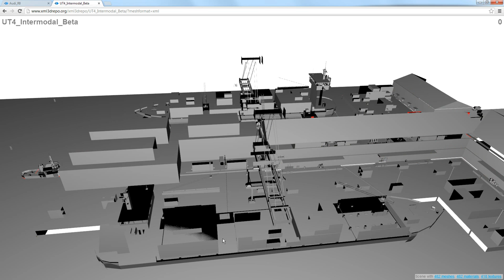XML3DRepo: A REST API for Version Controlled 3D Assets on the Web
Demo of a XML3DRepo web interface showcasing progressive loading of 1M polygon model. This work was collaboratively developed by DFKI, the German Research Center for Artificial Intelligence and UCL, University College London.

XML3D by DFKI is an open source extension to HTML that supports interactive 3D graphics in WebGL-​​enabled web browsers. 3D Repo is a recent versioning framework for 3D assets that provides raw access to its NoSQL database. XML3DRepo, in turn, is a server-​​side combination of the two technologies that stores a unified file format independent representation of 3D scenes in its repository but exposes a RESTful API for a deeper integration with other services using a variety of encodings selected between by the client application.

"XML3DRepo: A REST API for Version Controlled 3D Assets on the Web" will be presented at the 18th International Conference on 3D Web Technology (Web3D 2013) in San Sebastian, Spain.